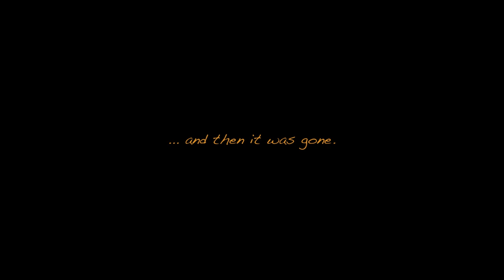Diving Deep into Boris and the Dark Survival | Review Video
OH WHAT IS THIS?!? Welcome to Boris and the Dark Survival Review video. Today I look at the core gameplay and DLC included in the current game. Enjoy as we have a good laugh and have... some skits to hold us tight

TZKUnit: A YouTuber who is well known for the Broken Headphones in Bendy and the Ink Machine Chapter 3. Known for making Funny Moment videos on just about any game with his Friends, Hal Firewolf, Anthony, DestinyMoon66, Samy, Lexicon, Evis and So many More